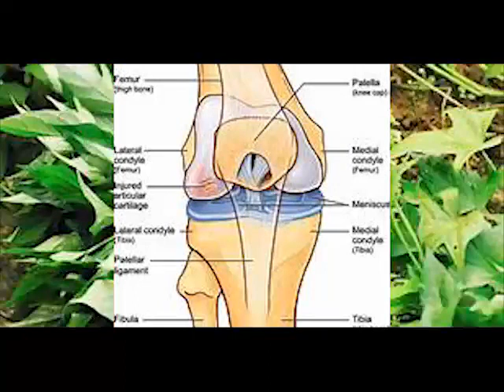Les bienfaits de la patata